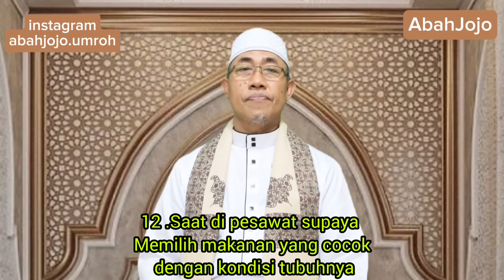TIPS Agar Tetap Sehat Dan Nyaman Ketika Naik Pesawat Saat Umroh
Semoga barokah..